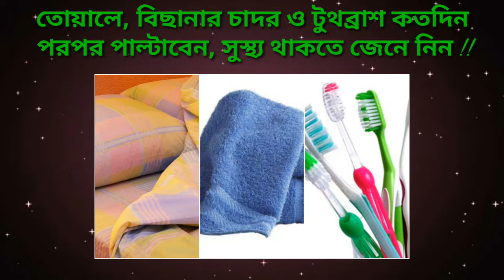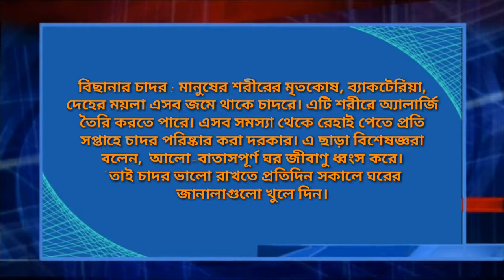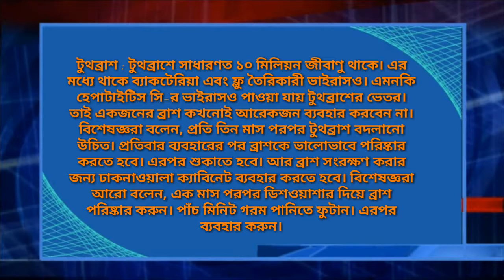সুস্থ্য থাকতে জেনে নিন !!তোয়ালে, বিছানার চাদর ও টুথব্রাশ কতদিন পরপর পাল্টাবেন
তোয়ালে, বিছানার চাদর, টুথব্রাশ- নিত্যপ্রয়োজনীয়, নিত্য ব্যবহার্য জিনিস থেকে হতে পারে বিভিন্ন অসুখ। কেননা বারবার ব্যবহারের পর এগুলো হয়ে পড়ে জীবাণুযুক্ত এবং ব্যবহারের অনুপযোগী।
তাই আসুন জেনে নিই কতদিন পরপর এগুলো পাল্টানো উচিত।